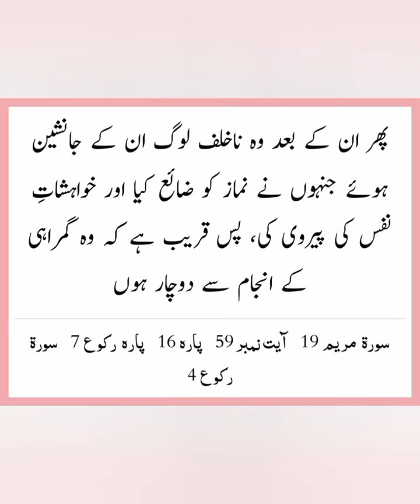Kyun na Aaj ki subh ka Aaghaz Allah k Kalam se? (Maryam 59) 25 Safar 1446h 31 August 2024 Saturday